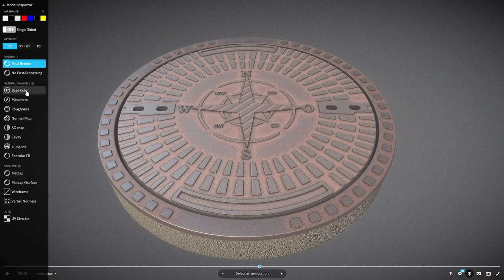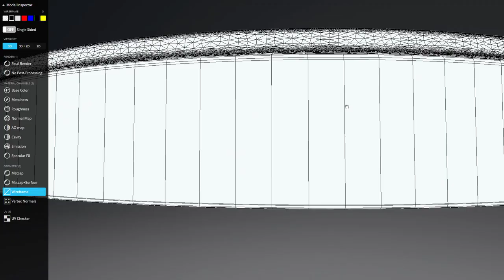Rusty Compass Sewer Cover 4 (Textured High Poly Version)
The rusty version of the high-poly compass sewer cover 4.

Modelled, textured and animated in Blender-2.92 for our 3d visualisation projects.